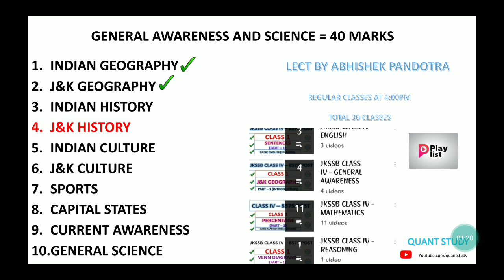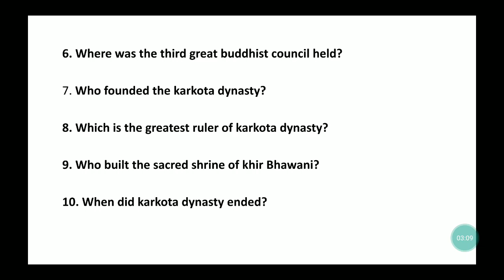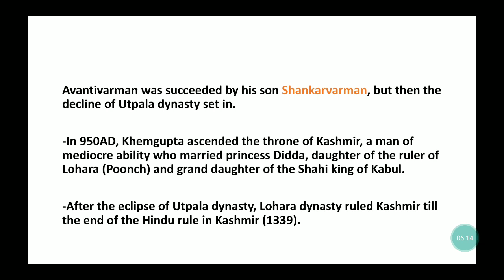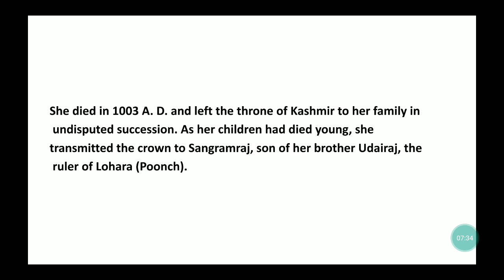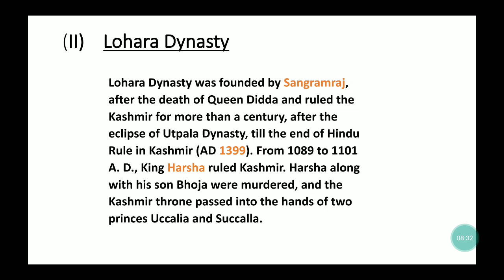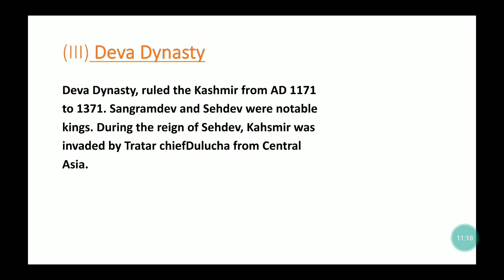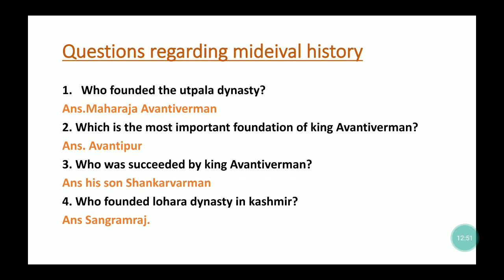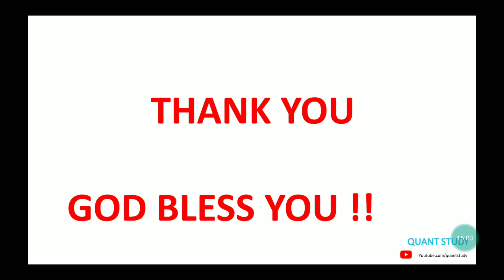J&K HISTORY | GENERAL AWARENESS | CLASS 2 | ABHISHEK SIR | JKSSB CLASS IV RECRUITMENT 8575 POST